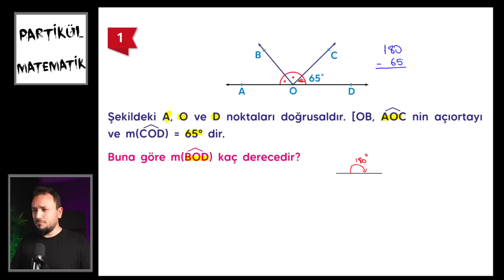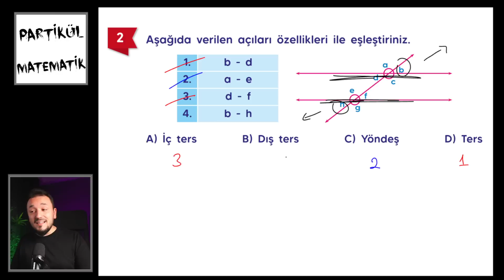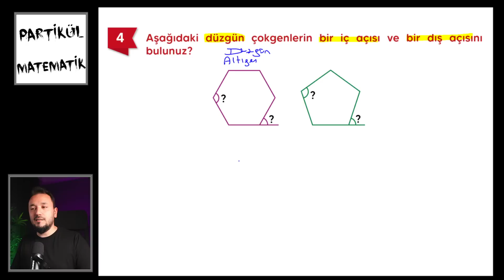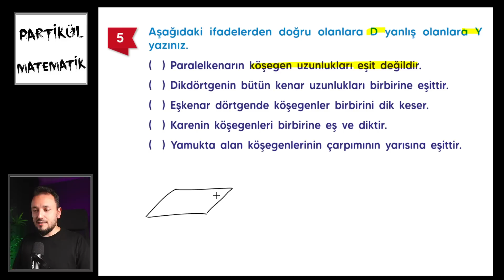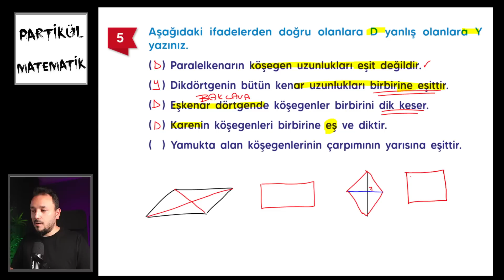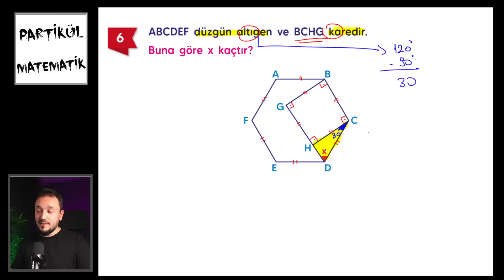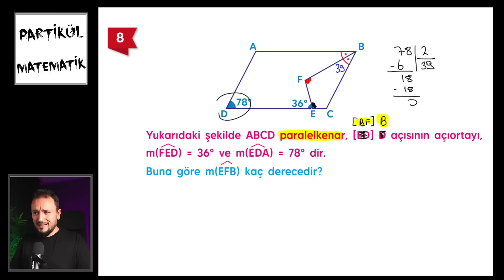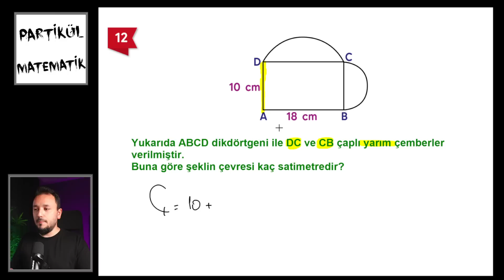7.Sınıf Matematik 2.Dönem 2.Yazılı | 2023 | 100 Aldıran Sınav Çalışması